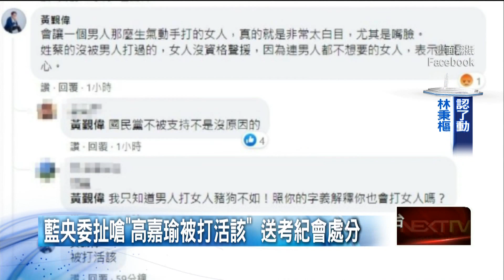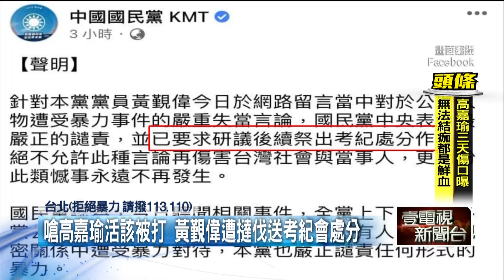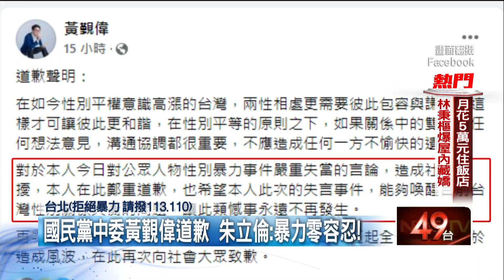嗆高嘉瑜「被打活該」！ 藍央委黃覲偉遭撻伐送「考紀會」處分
民進黨立委高嘉瑜遭到恐怖情人施暴，引發朝野立委一致譴責暴力，表達同情與支持，同時也有不少人替高嘉瑜加油打氣。但國民黨中央委員黃覲偉，竟然在報導下方留言，表示高嘉瑜是活該被打，留言引來外界撻伐，民進黨怒批藍營放任黨內公職污辱受害者，對此，國民黨表示，將把黃覲偉送考紀會處分。